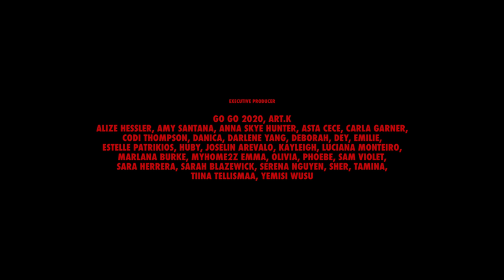TUZI - O@SIS | Official Video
Lyrics Ready - 한국어, English, Spanish, German, Indonesian, Polish, Italian, Portuguese, Turkish, Japaness

Thank you "FromA" for participating in the translation of the lyrics.

Main Vocal              :  호진(HOJIN)
Guitar & SubVocal  :  지섭(JISEOB)
Bass                         :  정현(JungHyun)
Drums                      :  범준(BUMJUN)
Multiplay                 :  주논(ZUNON)

Executive Producer :  GOGO2020 (정한종) / Art.K (김종도)
Produced by  : 엄주혁, 윤은석, 신공훈
Management: 정영석
Tracks Written by 정한종 / 엄주혁,윤은석,신공훈 / 2Z
Lyrics by 정한종
Arranged by 엄주혁,윤은석
Recorded by GOGO2020 STUDIO @  엄주혁, 윤은석

Mixed by 윤은석
Mastering @ Sonic Korea Mastering Studio : 채승균

A&R - JustGoRock (이현정,Jeff Lee,신공훈)
Hair Director - 이현정
Makeup Director - 함예진
Photographer: 박지만, Jeff Lee
Costume: 이용범(월계수양복점, Andre Kim Homme)

Music Video Director & Edit  : GOGAMDOC

Distributed by 오감엔터테인먼트